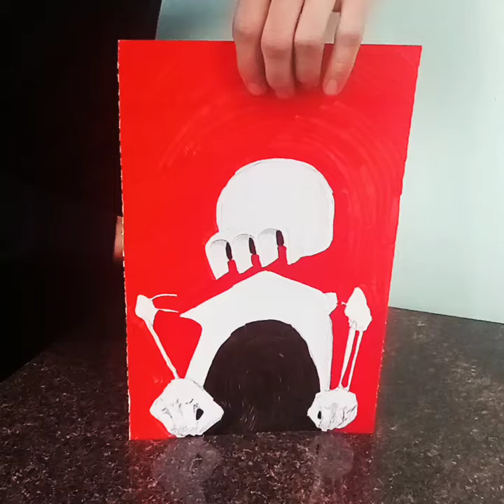Ostiumanim runs for our rights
RunForOurRights treadmill In defense of freedom of press and human rights.